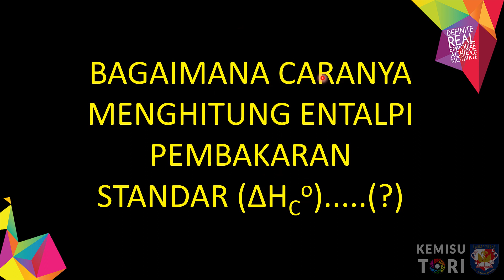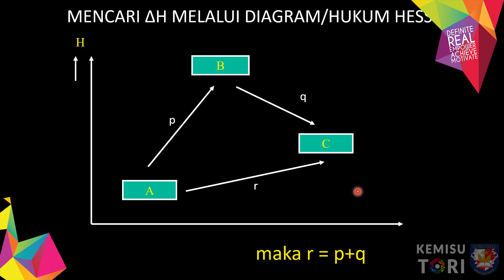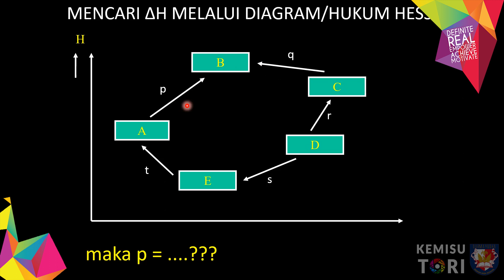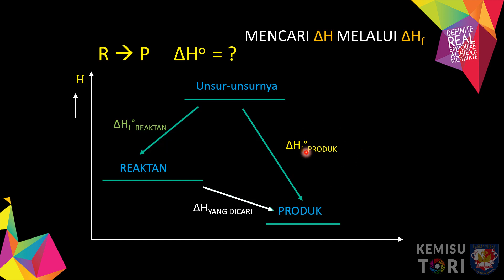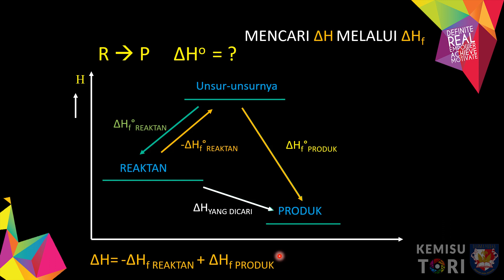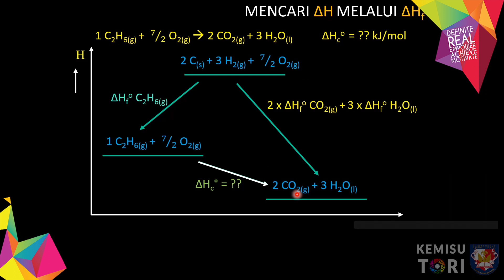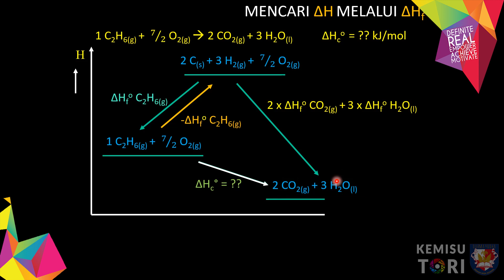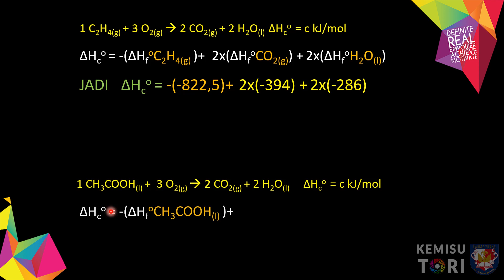TERMOKIMIA 3 MENCARI ENTALPI MELALUI DIAGRAM HESS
HUKUM HESS